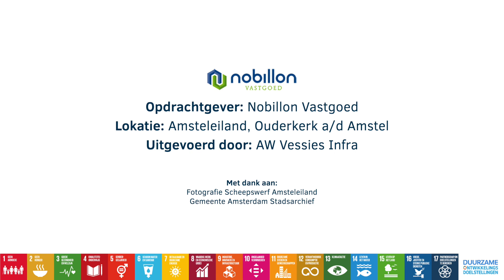Saneren, BRM & WRM Amsteleiland | AW Groep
Amsteleiland is ooit ontstaan na het doortrekken van de Amstel om het vaarverkeer een makkelijke doorgang te verlenen. Het eiland (23.525 m2) is een 'ruwe diamant'. Nobillon Vastgoed gaat deze 'ruwe diamant' upgraden tot een luxe buitenplaats in het hoogste segment. AW Groep heeft de opdracht gekregen om Amsteleiland te saneren, bouwrijp en woonrijp te maken. Benieuwd naar het hele project? Bekijk de video.